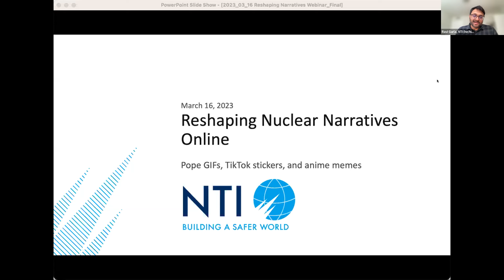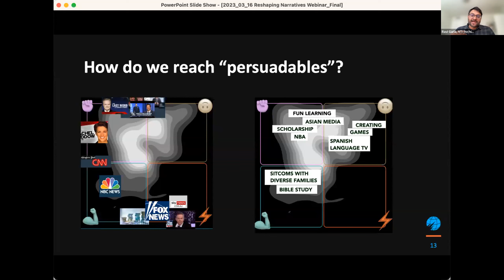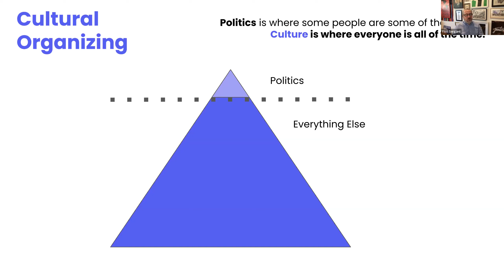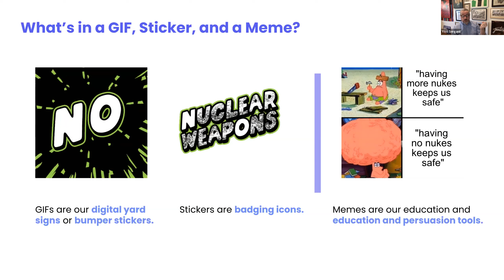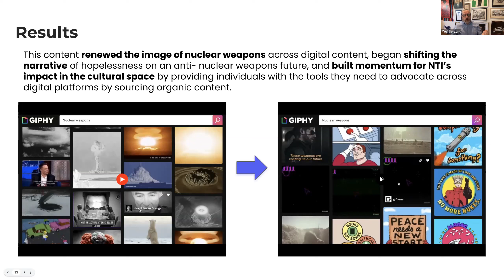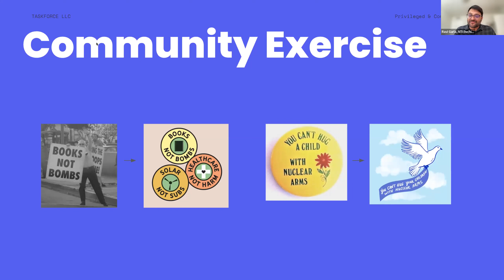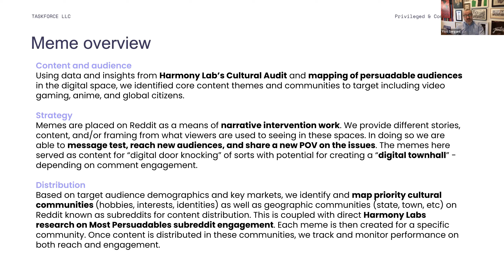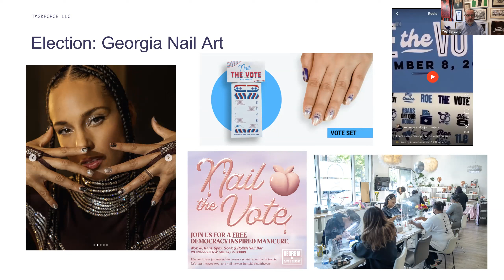Reshaping Nuclear Narratives Online: Pope GIFs, TikTok stickers, and anime memes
The next time you go to find the right reaction GIF in a text message and type in “nuke,” you’ll likely only see mushroom cloud images. We aspire to change that, and we want to share both how it’s possible and how you can help.

The Nuclear Threat Initiative partnered with the cultural organizing agency TaskForce to insert healthier messages into a set of image libraries that supply the world’s most important social networks and messaging applications. A pilot set of 25 animated graphics has resulted in an estimated 180,000 peer-to-peer shares and 40 million views in less than a year.

The briefing featured speakers from the agency TaskForce, after an introduction by NTI’s Ravi Garla. We’ll close with Q&A for attendees.